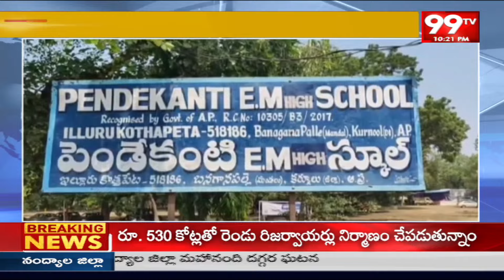కొత్తపేట లో విషాదం .. పాఠాలు చెబుతూ ఒక్కసారిగా క్లాస్ రూమ్ లో కుప్ప కూలిపోయిన టీచర్ | 99tv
99TV Telugu LIVE | AP News | Telangana News | 99TV Telugu Live TV Channel